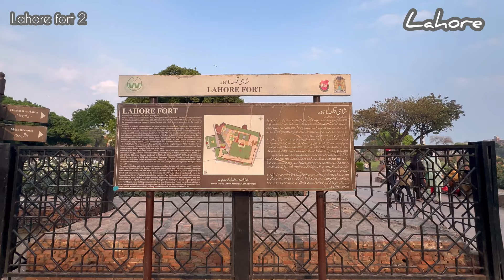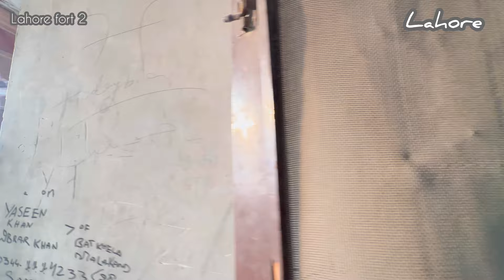King Akbar the great in small house | Mughal e azam | shahi Qala series episode 2 | شہنشاہ اکبر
Early years
After Mughal Emperor Humayun was defeated at Chausa (1539) and Kannauj (1540) by the forces of Sher Shah Suri, Humayun fled westward to modern-day Sindh.There, he met and married the 14-year-old Hamida Banu Begum, daughter of Shaikh Ali Akbar Jami, a Persian teacher of Humayun's younger brother Hindal Mirza. Jalal ud-din Muhammad Akbar was born to them the next year on 25 October 1542 the fifth day of Rajab, 949 AHat the Rajput Fortress of Amarkot in Rajputana (in modern-day Sindh), where his parents had been given refuge by the local Hindu ruler Rana Prasad.
Akbar as a boy
During the extended period of Humayun's exile, Akbar was brought up in Kabul by his paternal uncles, Kamran Mirza and Askari Mirza, and aunts, in particular, Kamran Mirza's wife. He spent his youth learning to hunt, run, and fight, and although he never learned to read or write, when he retired in the evening, he would have someone read to him.On 20 November 1551, Humayun's youngest brother, Hindal Mirza, died in a battle against Kamran Mirza's forces. Upon hearing the news of his brother's death, Humayun was overwhelmed with grief.
About the time of nine-year-old Akbar's first appointment as governor of Ghazni, he married Hindal's daughter, Ruqaiya Sultan Begum, his first wife.Humayun gave Akbar command of Hindal's troops and conferred on the imperial couple all of Hindal's wealth.Akbar's marriage to Ruqaiya was solemnised in Jalandhar, Punjab, when they were both 14 years old.
Following chaos over the succession of Sher Shah Suri's son Islam Shah, Humayun reconquered Delhi in 1556 leading an army partly provided by his Persian ally Tahmasp I. A few months later, Humayun died. Akbar's guardian, Bairam Khan, concealed his death to prepare for Akbar's succession. Akbar succeeded Humayun on 14 February 1556,while in the midst of a war against Sikandar Shah to reclaim the Mughal throne. In Kalanaur, Punjab, the 14-year-old Akbar was enthroned by Bairam Khan on a newly constructed platform (which still standsand was proclaimed Shahanshah (Persian for "King of Kings").Bairam Khan ruled on his behalf until he came of age